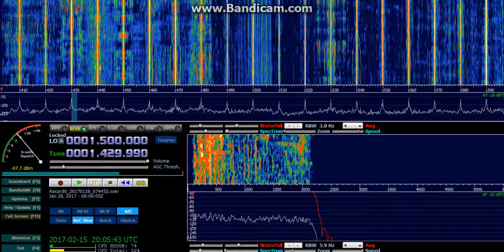ZYJ200 RB2 (Curitiba, Paraná, Brazil) - 1430 kHz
Reception of ZYJ200 RB2 (Curitiba, Paraná, Brazil) on 1430 kHz by CX2ABP in Jaureguiberry, Uruguay (GF25hf) (1203 km). January 28, 2017 at 0759 UTC.

Receiver: RFSpace SDR-IQ. Antenna: sloper dipole for 40 meterband. Software: HDSDR v2.75.